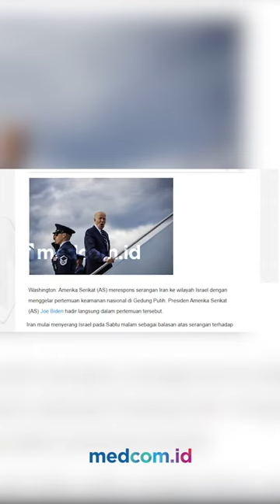AMERIKA ENGGAN KONFLIK DENGAN IRAN, TEUKU REZASYAH NEGARA DUA MUKA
Atas serangan Iran ke Israel adalah sponsor utama Israel yaitu Amerika Serikat yang menyatakan tidak mau berkonflik terlalu jauh dengan Iran. Amerika yang baru saja memveto keanggotaan Palestina di PBB melalui jubir Gedung Putih dengan tegas mengatakan bahwa tidak mau terlibat perang dengan Iran.

Pakar Hubungan Internasional Universitas Padjajaran, Teuku Rezasyah menilai Amerika bermain dua muka. Kepada dunia Amerika menunjukkan bahwa Amerika adalah negara yang cinta damai. Namun pada saat yang sama, kelompok-kelompok di Amerika yang ingin menjual senjata sangat besar. Amerika dinilai tergolong dalam militer industri kompleks.

Selain itu ia menyebut bahwa Amerika sadar dengan adanya perang membuat ekonomi dalam negara Amerika Serikat tumbuh.